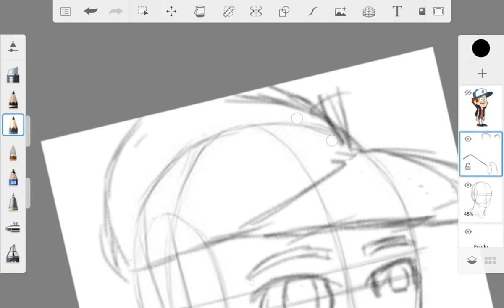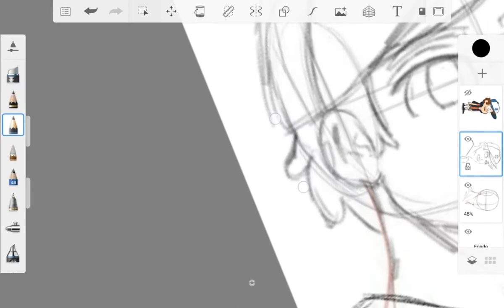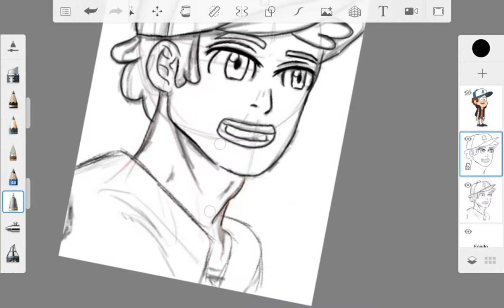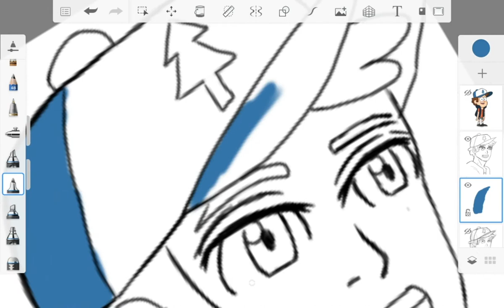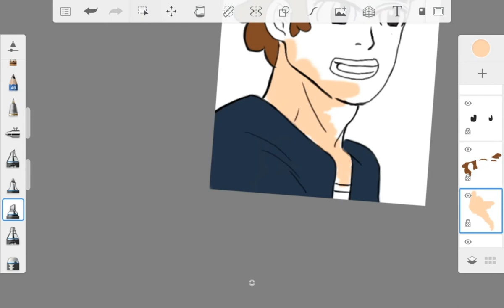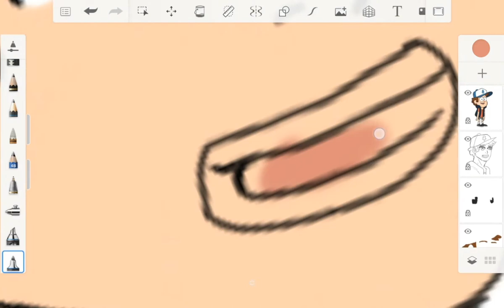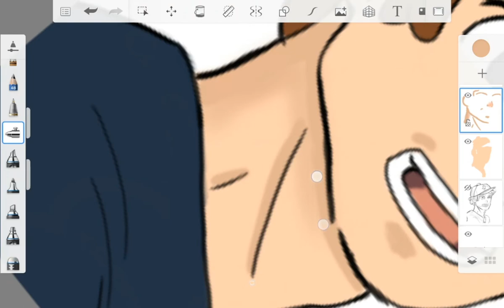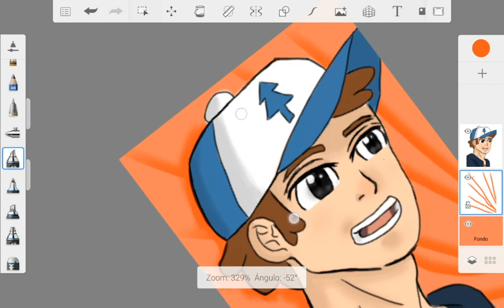✍Dibujando a DIPPER de GRAVITY FALLS estilo Anime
Hola gente hoy voyva dibujar a dipper estilo anime no me quedo super bueno creo q pudo aver quedado mejor

Pidan el próximo personaje q quieren q recree al estilo anime en los comentarios

gravity fallsdipper pinesDibujando a dipperdibujando a dipper de gravity fallshow to draw dipper